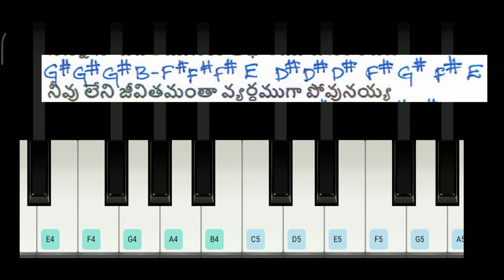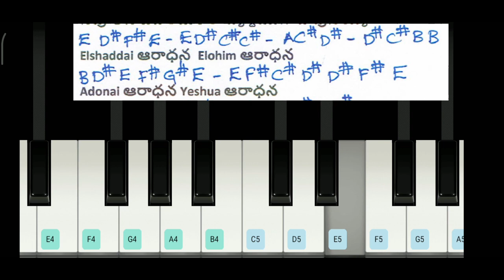How to play - ninu polina varevu in E Scale.. play along !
Let me know how you go about this.. Learning.. and is it really helping in anyway ?

Your feedback much appreciated.. Song List for more details.. :)